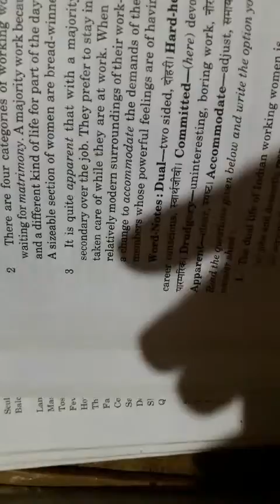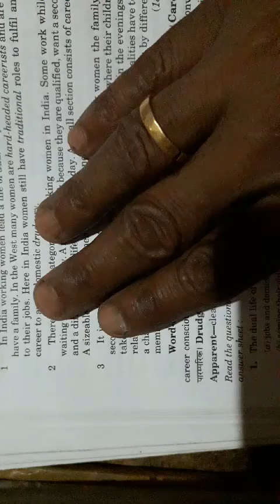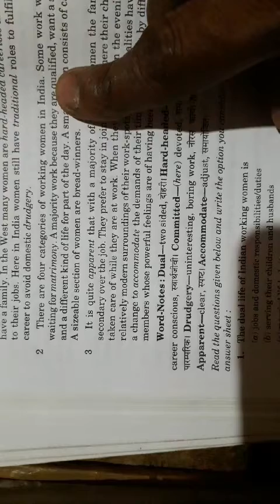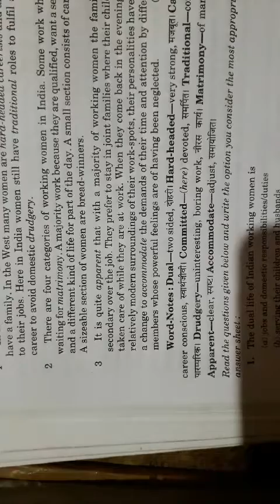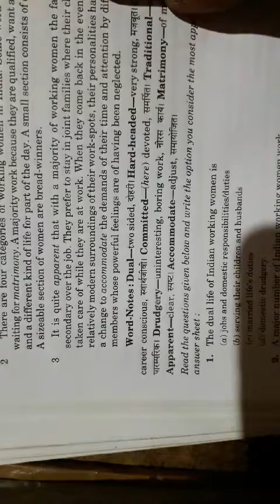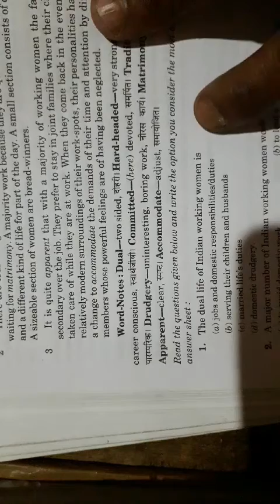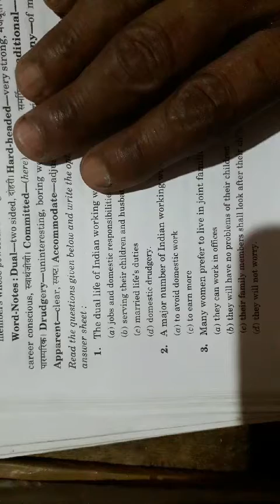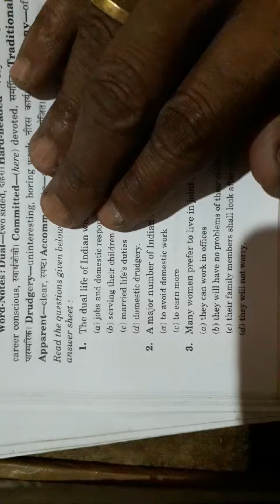Class 9 English by Vinod Sir